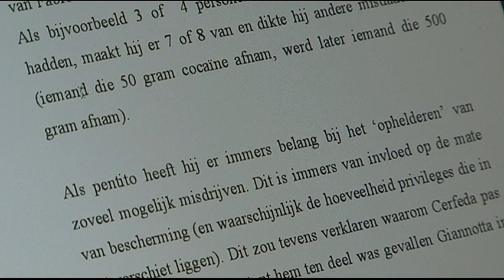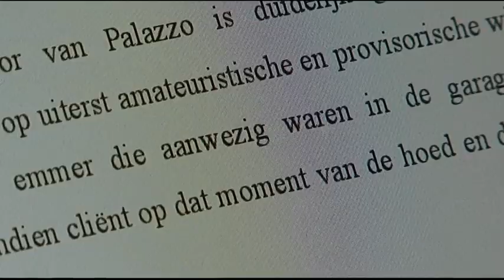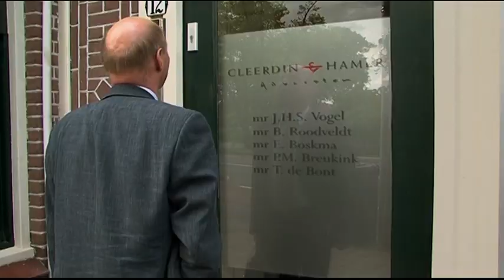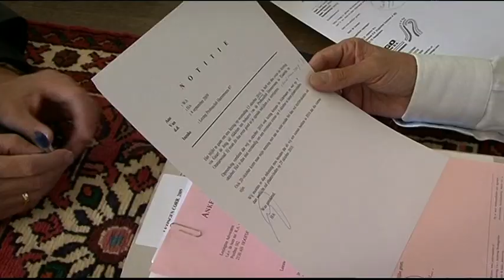Anker&Anker deel 1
In het eerste deel van de documentaire over advocatenkantoor Anker & Anker komen de hoger beroepzaken van een potloodventer en een moordverdachte met maffiaconnecties aan bod. Op 22 februari 2002 worden in de berm van de A12 bij Woerden de lichamen gevonden van twee Brazilianen. Ze zijn van dichtbij door het hoofd geschoten. In 2003 biecht Filippo Cerfeda, een kopstuk binnen de Italiaanse maffia en net opgepakt door de politie in Italië, plotseling op dat hij opdracht heeft gegeven tot de liquidaties en beweert dat Aldo G. de mede-opdrachtgever is. Cerfeda is nu spijtoptant en kroongetuige en wordt als zodanig niet vervolgd in deze zaak. Aldo G. daarentegen krijgt door de rechtbank in Utrecht levenslang opgelegd. Aldo G.  benadert Anker & Anker, die besluiten in hoger beroep te gaan in een poging tot strafvermindering te komen.
Een hypersexuele potloodventer, heeft van de rechtbank in Amsterdam anderhalf jaar gevangenisstraf en tbs met dwangverpleging gekregen en besluit in hoger beroep te gaan. De Ankers vinden de opgelegde straf buiten proportie en proberen bij het hof Amsterdam de tbs er af te krijgen. Opmerkelijk detail is dat het hier om een eeneiige tweeling gaat, die zich beiden schuldig maken aan potloodventerij, maar nooit konden worden opgepakt aangezien op basis van de signalementen nooit zeker was om welke broer het ging. Richard K. is dit keer echter in de fout gegaan door aan zijn slachtoffer zijn naam prijs te geven, waardoor hij opgepakt kon worden door de politie.